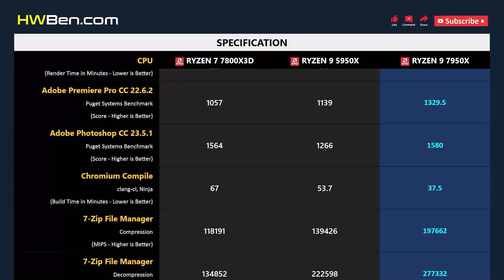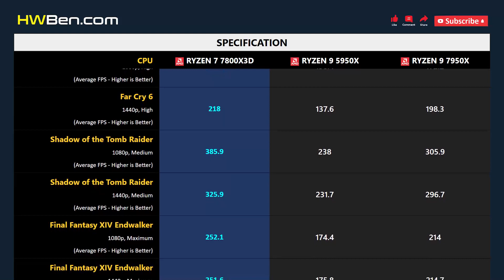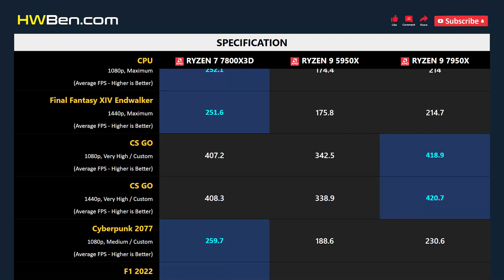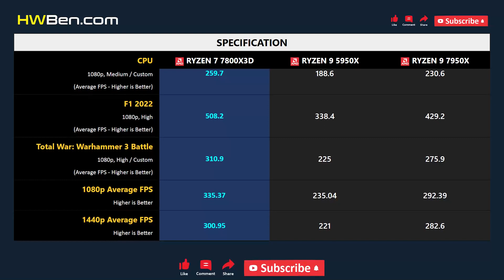RYZEN 7 7800X3D vs RYZEN 9 5950X vs RYZEN 9 7950X - Apps & Gaming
AMD RYZEN 7 7800X3D VS AMD RYZEN 9 5950X VS AMD RYZEN 9 7950X - Apps & Gaming

APPS BENCHMARK
1 - Blender
2 - Adobe Premiere
3 - Adobe Photoshop
4 - Chromium Compile
5 - 7-Zip File Manager
6 - Power Consumption

GAMING BENCHMARK
1 - Far Cry 6
2 - Shadow of the Tomb Raider
3 - Final Fantasy XIV Endwalker
4 - CS GO
5 - Cyberpunk 2077
6 - F1 2022
7 - Total War: Warhammer 3 Battle
8 - Average FPS